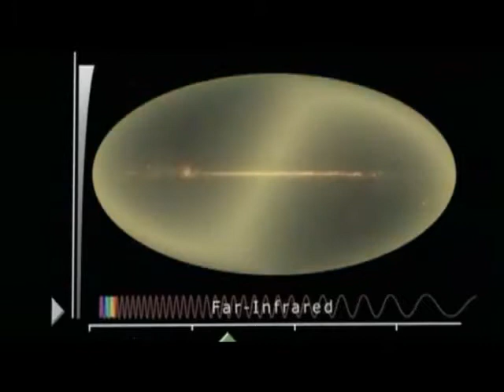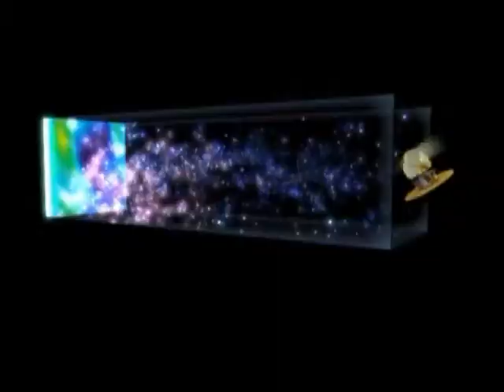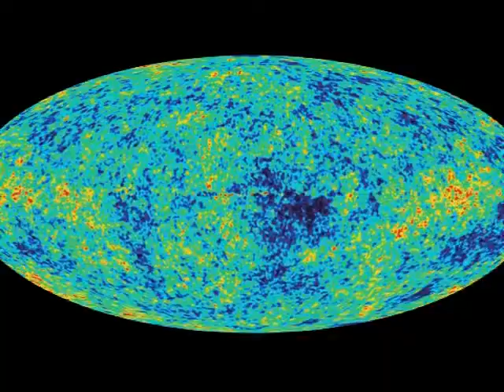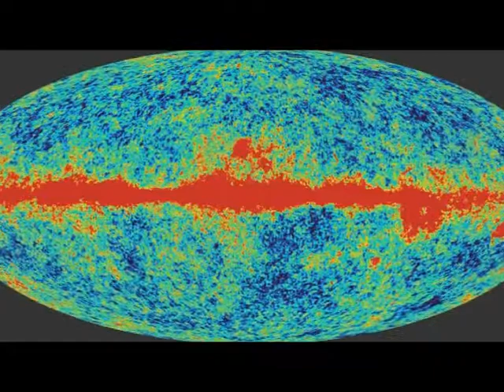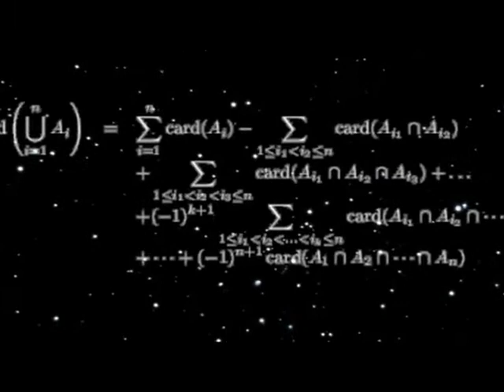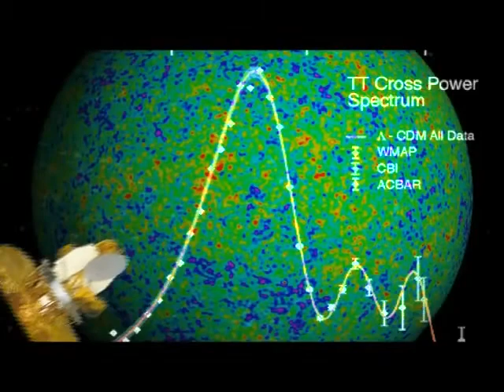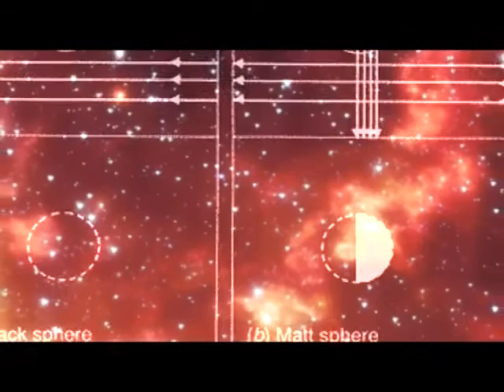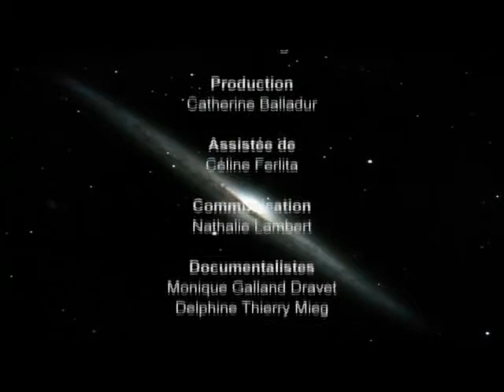Des trous noirs à l'univers chiffonné, par Jean-Pierre Luminet (3/3)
Conférence grand public donnée au théâtre Mouffetard le 25 octobre 2005.

FIlm de Nicolas Ribowski disponible en DVD : "L'enfant qui voulait voir l'invisible"
Coédition Gallimard/CNRS
Collection Circo, Gallimard (2007)